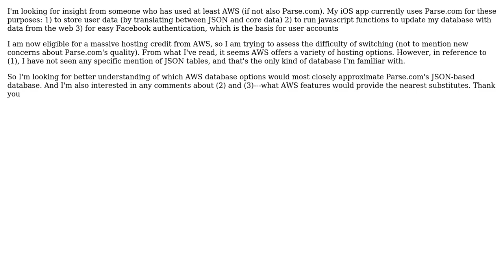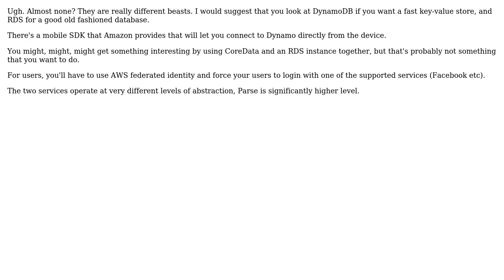Software Engineering: Moving back end from Parse.com to Amazon Web Services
With thanks & praise to God, and with thanks to the many people who have made this project possible! | Content (except music & images) licensed under CC BY-SA | Music | Images & others | With thanks to user RibaldEddie user mkc842 user Markus and the Stack Exchange Network Trademarks are property of their respective owners. You are responsible for your own actions.